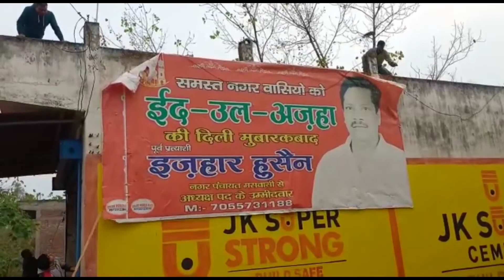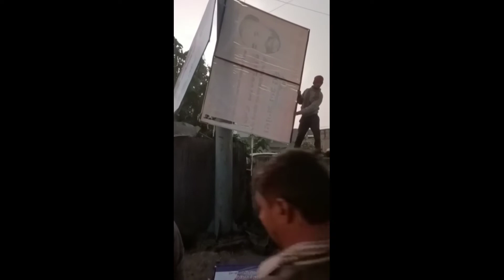रामपुर पुलिस का फ़्लैग मार्च, आज़म खान की सीट पर क्या हैं तैयारियां,क्या कहा रामपुर पुलिस अधीक्षक ने,।